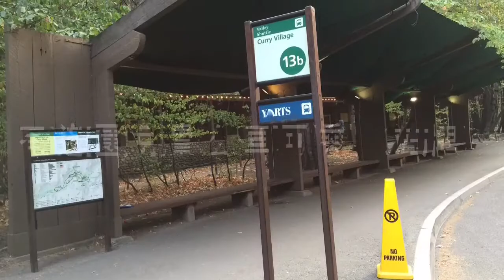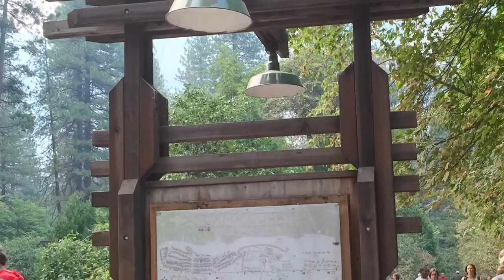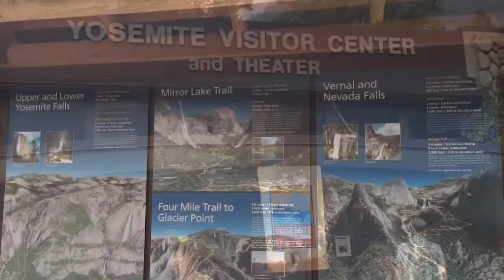2015/9 優勝美地 登山度假篇